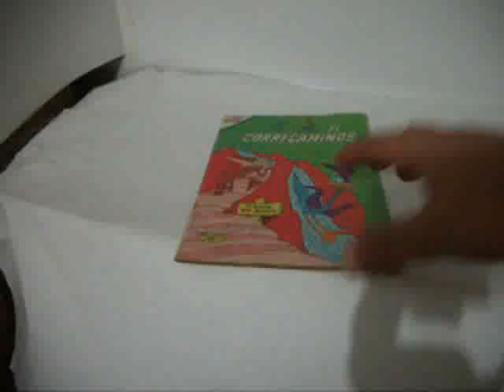CORRE CAMINOS MP4